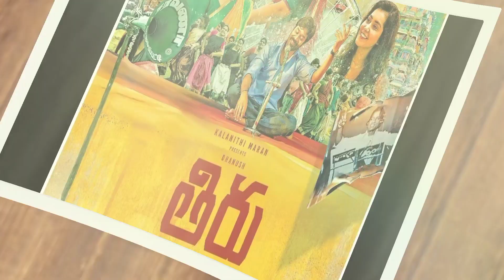Thiru Movie OTT Release Date || Thiru Movie Digital Release Date